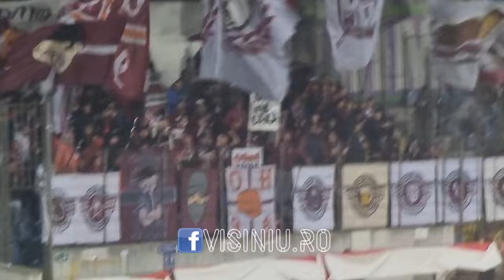BOTOȘANI - RAPID 0-2 (31.10.2024)